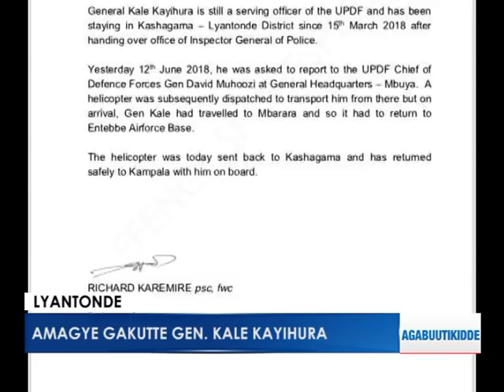Amagye gakutte Gen. Kale Kayihura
Atwaliddwa Mbuya  era eby'okwerinda binywezeddwa mu maka ge

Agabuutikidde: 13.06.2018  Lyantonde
Reporter: